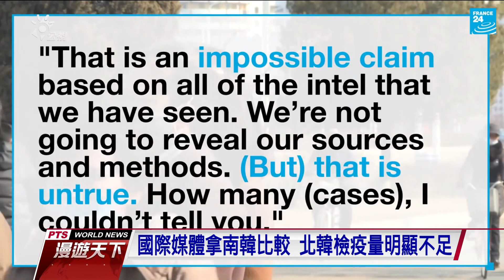北韓標榜零確診 防疫優於全球國際社會存疑